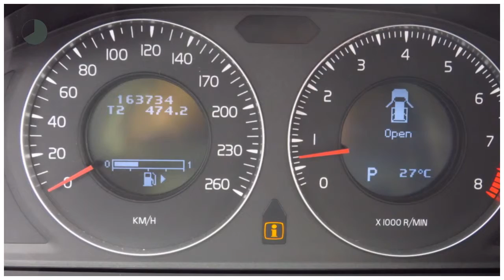Volvo V70 3.2 AUTOMAAT SUMMUM diverse opties